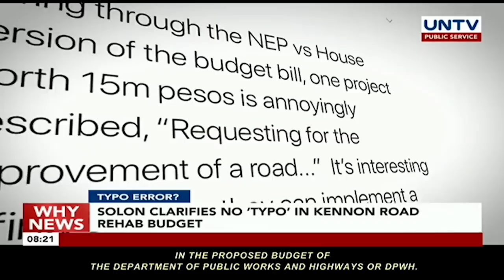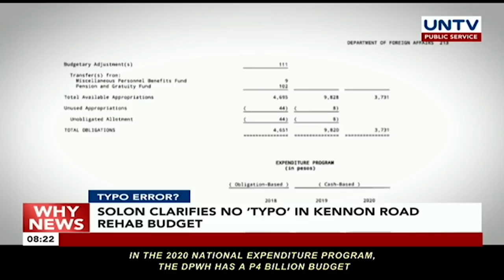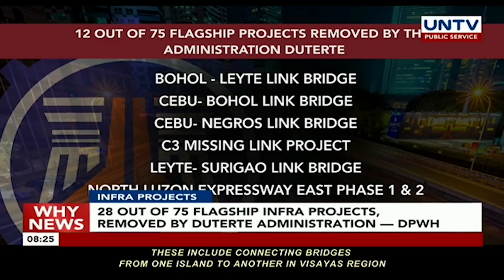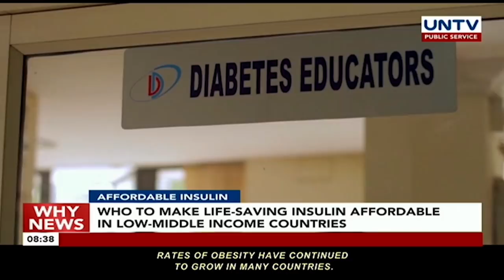UNTV: Why News | November 14, 2019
TS RAMON
Isabela, Cadayan brace for possible flooding and landslides due to tropical storm Ramon

FLASH FLOOD
Walong bahay sa Pasacao Camarines Sur, nasira ng flash flood na dulot ng bagyong Ramon

EARTHQUAKE PREPAREDNESS
Readiness for 7.1 quake tride in Calapan, Oriental Mindoro during today's nationwide earthquake drill